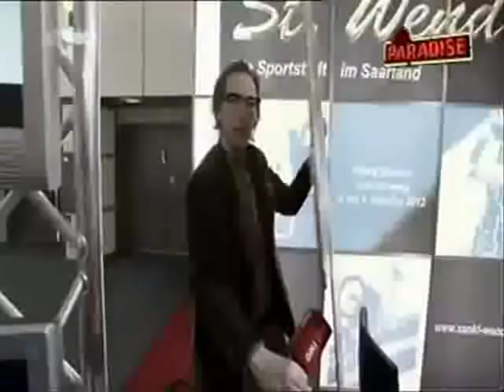BestOf - Olli Schulz @ NeoParadise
Ein Best of von Olli Schulz bei NeoParadise...

Alle Rechte liegen beim ZDF..